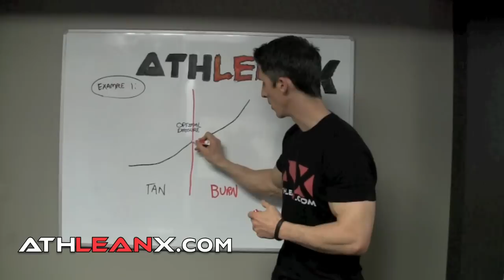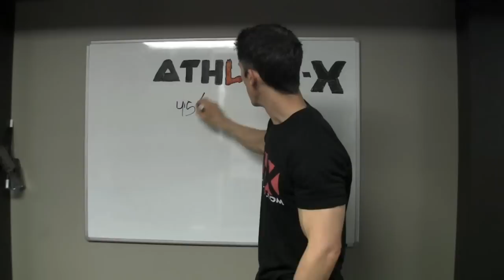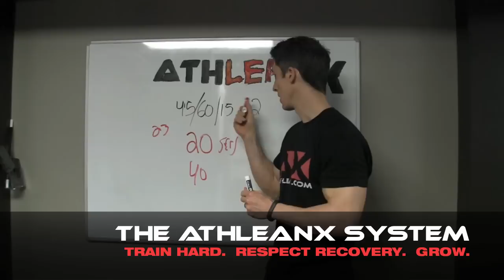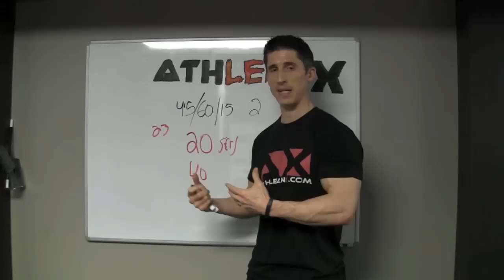What OVERTRAINING Looks Like! (YES IT'S REAL)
Don't let overtraining slow the muscle gains you should be seeing

Ask 10 guys in the gym what they think about overtraining and 5 will probably tell you it doesn't exist and the other 5 will be right!  Overtraining is a very real problem for the natural lifter not aided by performance enhancing drugs.  In fact, your body has a limited capacity for recovery (even when getting optimal sleep and nutrition) and therefore training volume must be respected.

The concept of overtraining revolves around establishing the minimum effective dose to elicit a change in your muscles.  Going beyond this dose (or volume) begins to invite muscle damage or a depletion in your body's reserves needed to fuel your recovery.  That said, undertraining (the opposite of workout overtraining) can also be a problem.  This comes when the workout intensity is lacking and not enough of a stimulus is provided to the muscles to cause them to have to change.

The secret to a successful plateau free lifting experience is to be able to identify the symptoms of overtraining and then modify your exercise or bodybuilding workouts to eliminate the volumes causing the overtraining.

Those that are experiencing signs of overtraining or are constantly over working their muscles will become more irritable, will feel more fatigued, might have a higher resting heart rate, and see all strength and size gains come to a halt.

Other channels on youtube have addressed the concept of overtraining but perhaps not from the same shoes as many of the guys that are watching the videos and seeking out the information.

For a detailed workout and nutrition program that provides the natural lifter with a blueprint for muscle stimulation without annihilation, therefore promoting plateau free gains from day 1 to day ninety...be sure to check out the ATHLEAN-X program